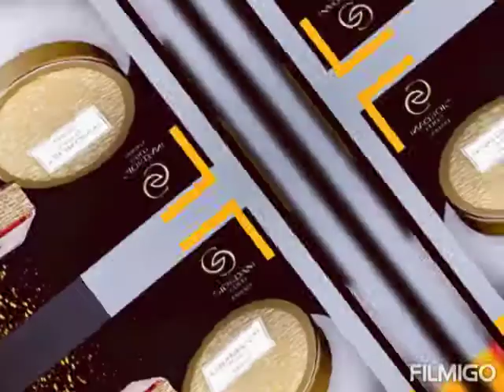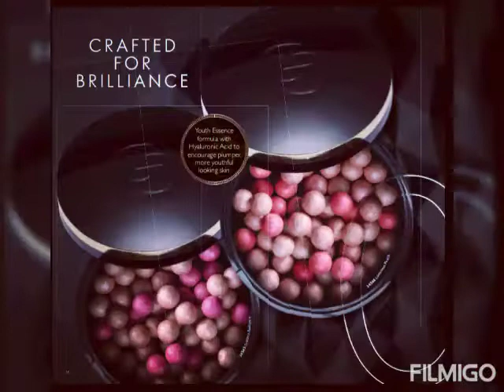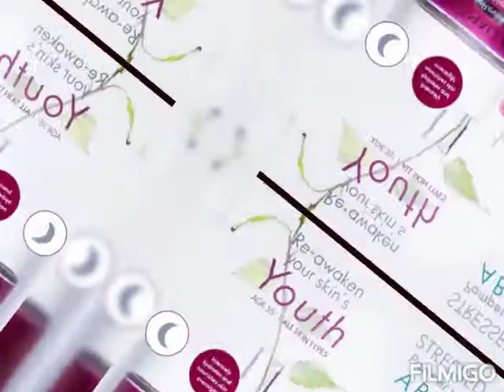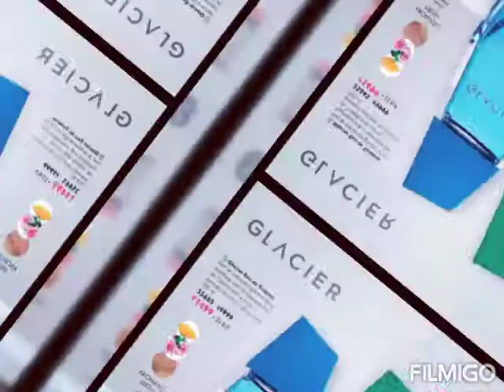❤Oriflame June Month Catalog Offer// ❤New Products Lounch This Month//❤❤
anyone interested people ping for inbox